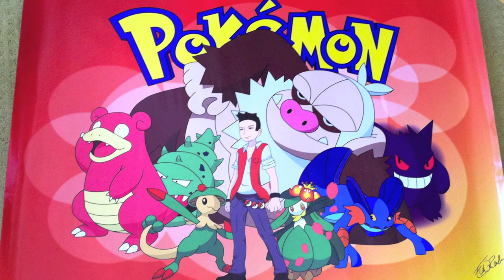50 Sub Special: Happy Birthday, Random Redditor!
Happy belated birthday, Thomasfunkyedison. You have an awesome screen name and an awesome Slaking.